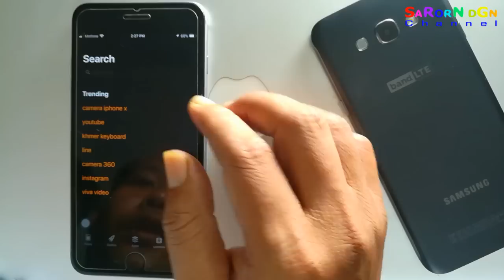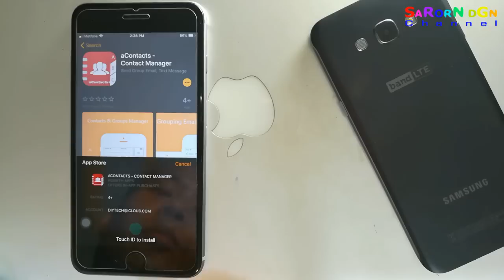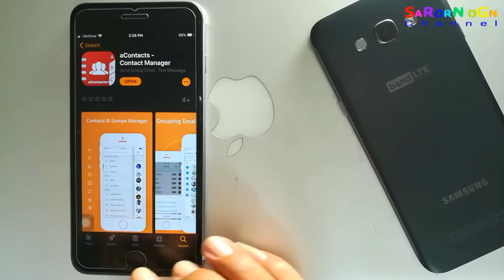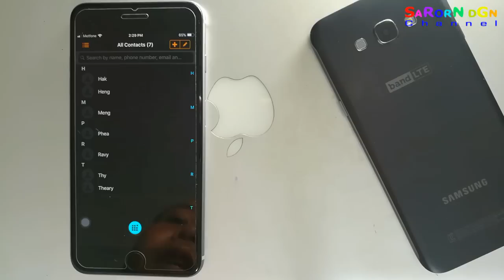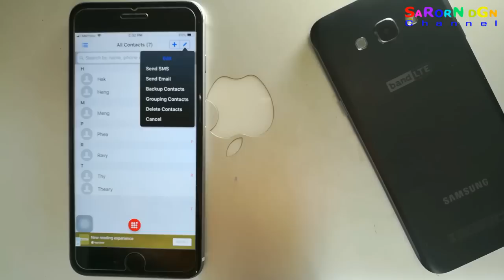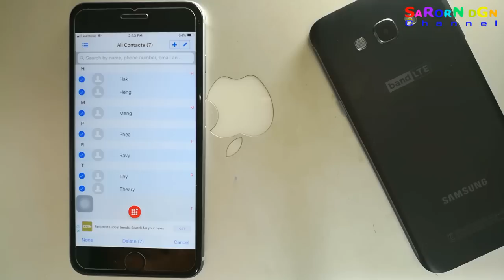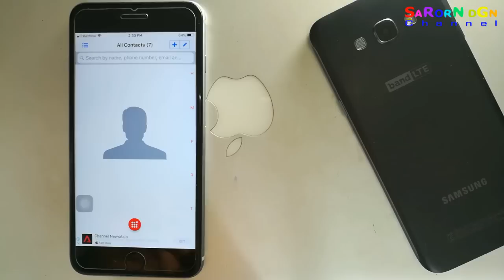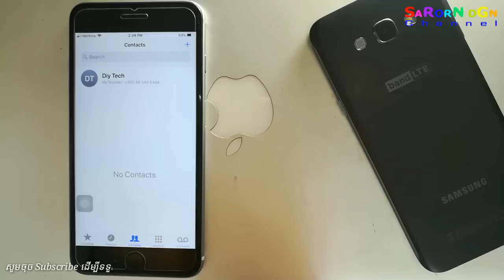របៀបលុបលេខចេញពីទូរស័ព្ទ iPhone, iOS / How to Delete all contact on iphone, iOS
how to delete all contacts on iphone 7,
how to delete contacts from iphone 4s,
how to delete all contacts on android,
how to delete all contacts on ipad,
how to delete all contacts from iphone without icloud,
how to delete all contacts on iphone 5s without icloud,
how to delete all contacts from iphone wikihow,
how to delete all contacts on ipad mini,